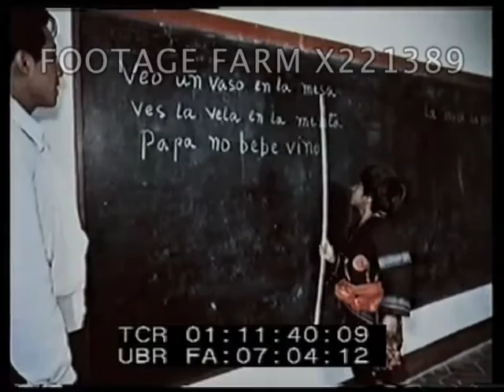Guatemala: Nation of Central America 1/2 - 221389-08X | Footage Farm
01:06:58  Guatemalan Indian, Thomas Morales, planting maize or corn helped by son - traditional clothes - descended from Mayans.  Manager of banana plantation Juan Perez in office - Spanish descent.  Football game on university campus - Mestizos or Ladinos (mixed Spanish & Indian).  Illustrations of maps of Guatemala & Central America showing varied terrain.
01:08:58  Village of Guatemalan Indians - people thru streets w/ baskets on head.  Juan Perez on banana plantation w/ Ladino foreman.  Traveling PoV shot - city street scenes, banners across street, Art Deco movie theater / cinema - traffic (GOOD).  Guatemala City street scenes w/ modern architecture.  Contrasted to ancient village in hills.  INT Indian family of Thomas Morales in bright clothes in simple hut eating supper.
01:10:58  Male teacher in remote Chichicastenango village narrates story of Indian family - kids line up in courtyard & follow him inside church school - INT classroom, kids of different ages.  Indian boy Jose Morales in traditional dress points to blackboard w/ ruler.  VO teacher says he went to same school w/ boy’s father Tomas Morales; cut to Morales family walking thru village to house.
01:12:18  Tomas & Jose walk to field during planting season.  Daughter Rosa at home w/ mother & baby in miniature hammock; corn shelled & prepared by mother & daughters.  Village women wash clothes & hair at fountain.  Rosa’s mother weaving a traditional embroidered tablecloth.  INT making tortillas.  Morales family kneel in family chapel.
01:14:18  Villagers along road to Sunday market piled w/ pottery & goods to sell.  Rosa wears beads; mother puts baby on back.  Market scenes; CUs produce, cute piglets.  Good high shot across market square w/ zoom in on religious ceremony on steps of church - incense burners & offerings to Gods.  Continued...